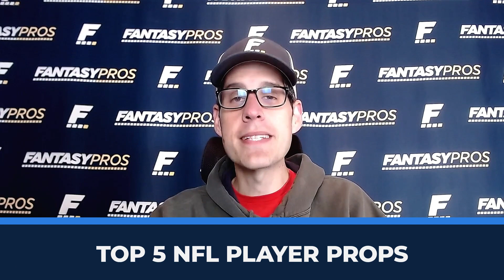Best NFL Player Prop Bets for Week 9 | BettingPros.com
Dan Harris is here with his Top 5 player prop bets for Week 9 in the NFL. For more prop bets, make sure to check out BettingPros.com

With the news that Devante Parker will be placed on IR after suffering a setback in practice, Dan recommends pivoting to Over 63.5 receiving yards for Jaylen Waddle in Week 9